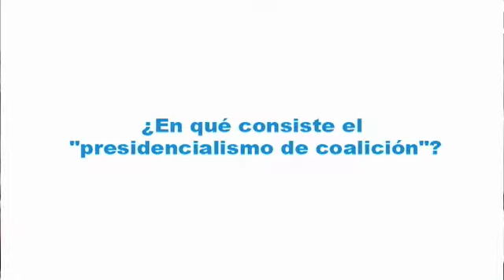Daniel Zovatto (IDEA Internacional)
En entrevista con Diálogos Sociales, Daniel Zovatto, director regional de IDEA internacional, se refiere a la actual situación política de América Latina.